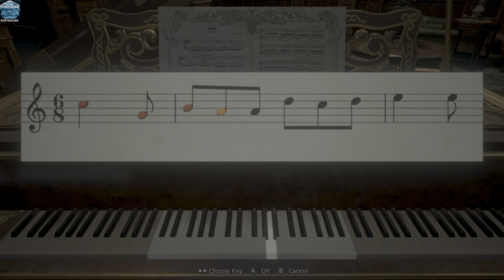Dimitrescu Castle: Three Daughters: Resident Evil Village